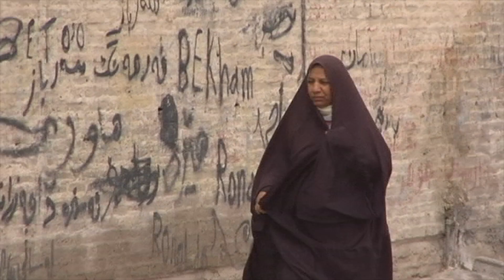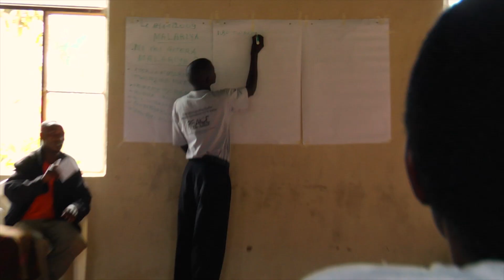To Every Nation Short